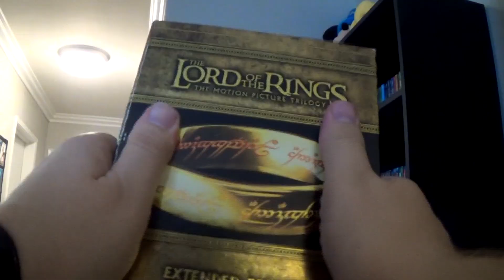Lord of the Rings - Impression Session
Well you asked for it and now here it is! My Lord of the Rings Impression Session! Hope you all enjoy and let me know what you want to see next in the comments below!